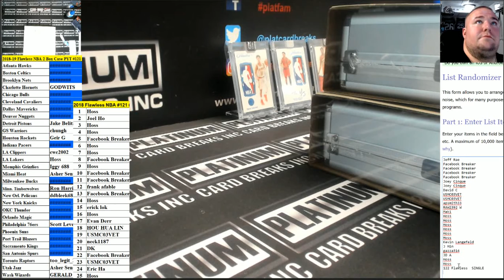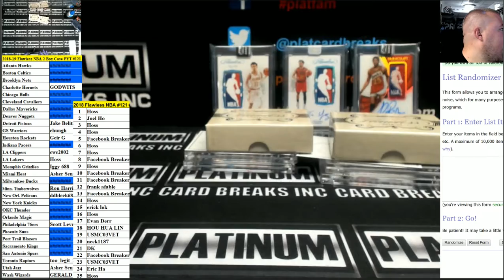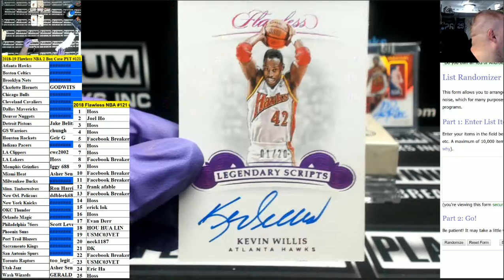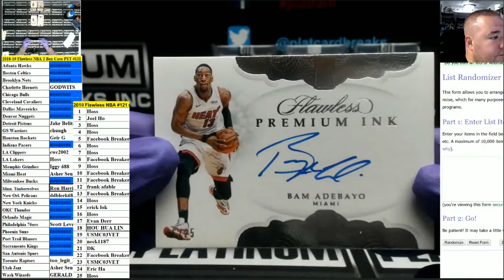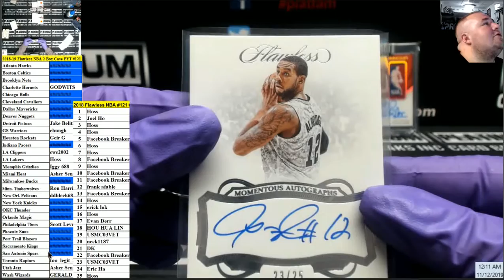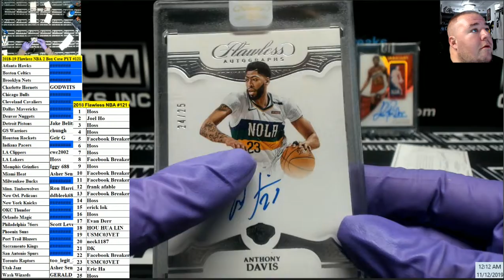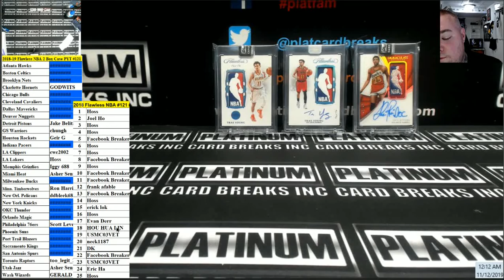2018 19 Flawless NBA 2 Box Case PYT #121